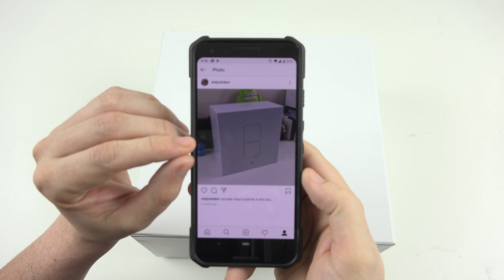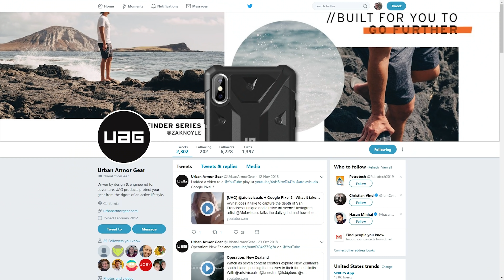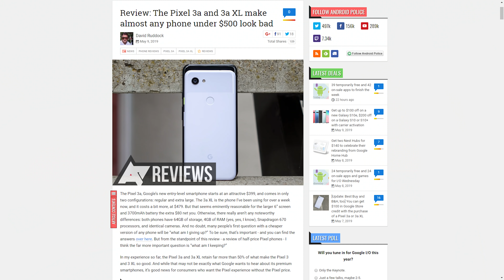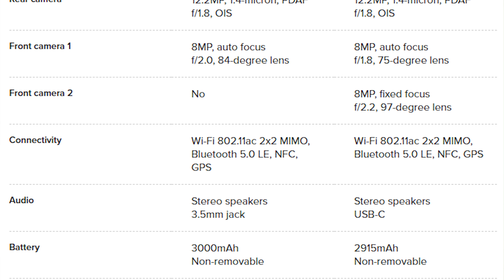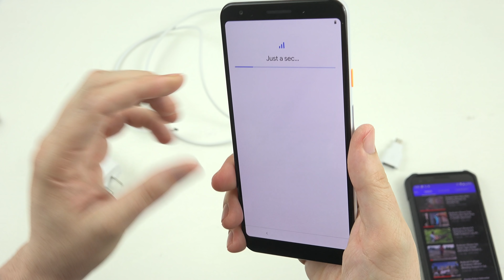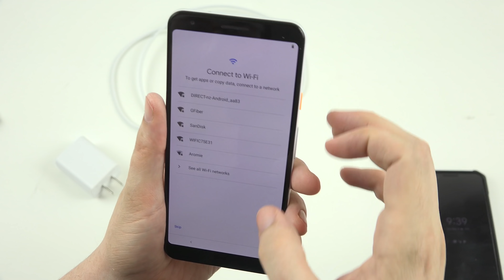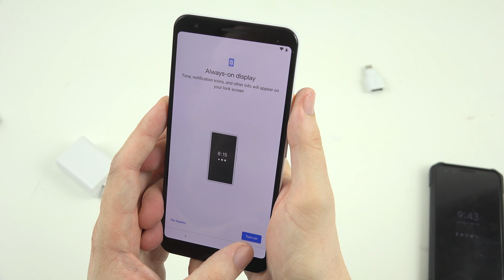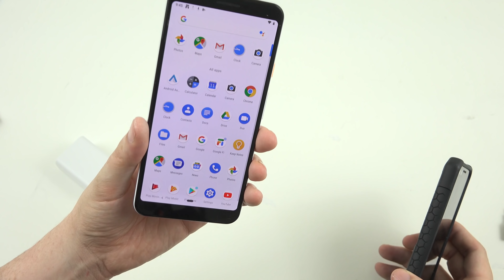Pixel 3a XL Unboxing and First Look!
Google sent me the new Pixel 3a XL. This is simply the unboxing. If you want to hear what others think about it, search YouTube for Pixel 3a videos.

For 399/479, you can't find a better phone!